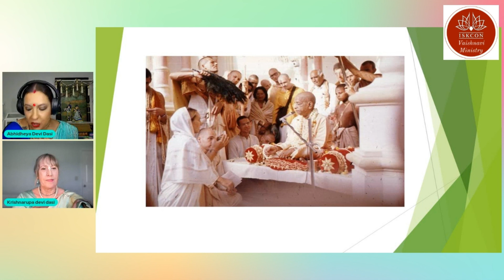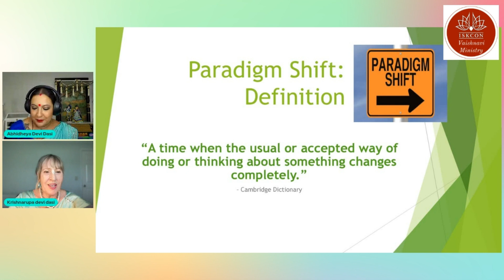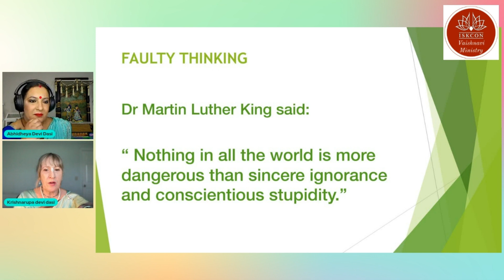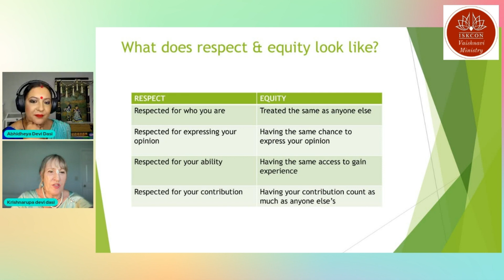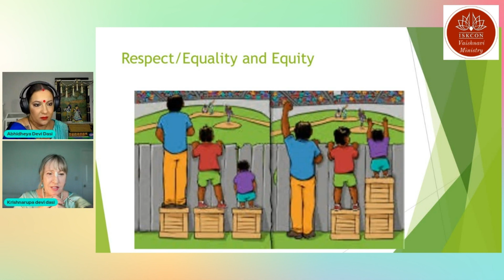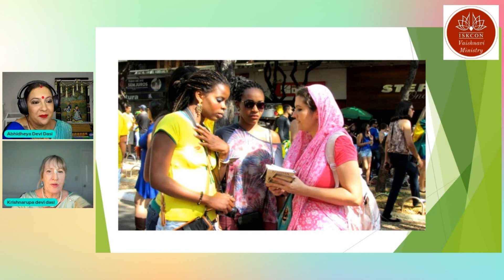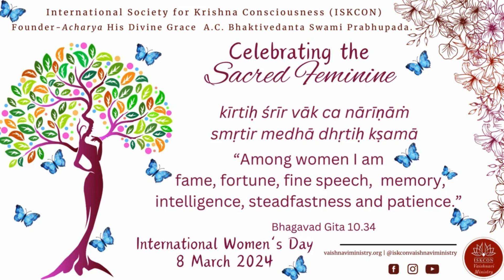Celebrating the Sacred Feminine 2024 - Intelligence p2 | HG Krishnarupa devi dasi (ACBSP)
kīrtiḥ śrīr vāk ca nārīṇāṁ
smṛtir medhā dhṛtiḥ kṣamā

" Among women I am fame, fortune, fine speech, memory, intelligence, steadfastness and patience."

This is inspired by the official UN International Women’s Day coming up on the 8th of March and their theme for this year is "Invest in Women". Today we are joined by HG Krishna Rupa devi dasi from Australia and will be discussing the quality of "Intelligence"

In Bhagavat Gita chapter 10, Krishna explains various ways that we can see Him in the material world. In Bhagavad Gita 10.34, Krishna specifically explains the seven Divine Feminine Qualities.

For this campaign “Celebrating the Sacred Feminine” we will be delving into
these qualities, examining each of them so that we can deepen our relationship with Krishna and His devotees.

Govinda (Remastered 2010)
The Radha Krsna Temple (London)